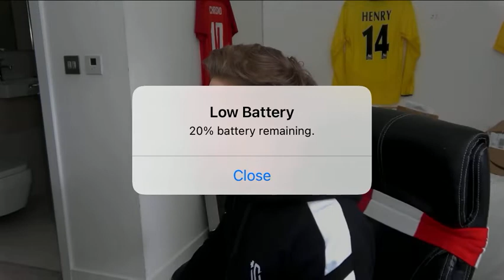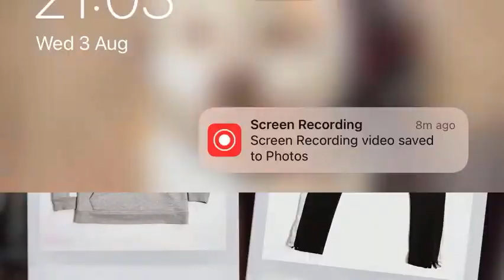Lol sidemen kicking a ball at Christ’s girlfriend car 😂😂